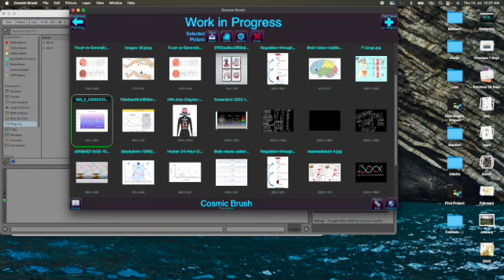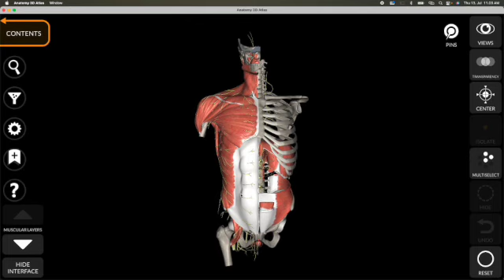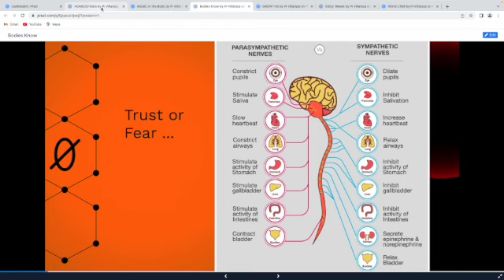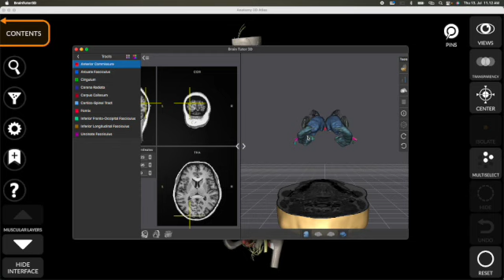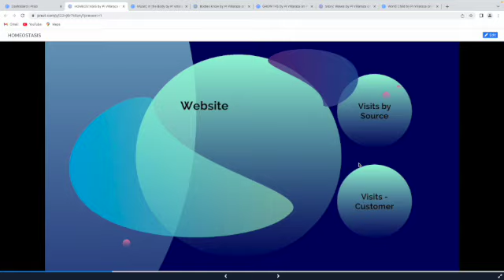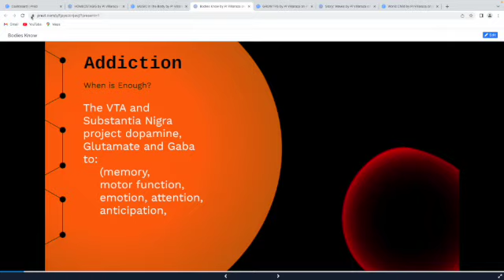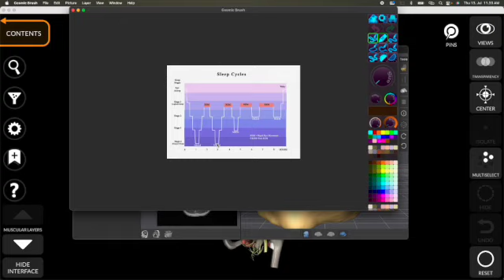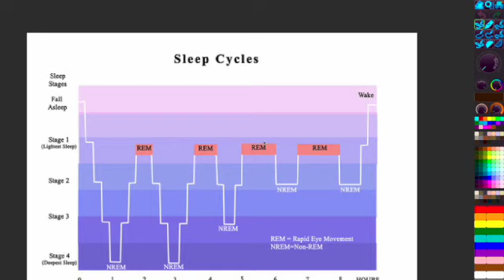Finland3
A conversation on the importance of Basal Ganglia functions in lieu of the autonomic nervous system's various peripheral mechanisms in the innerdance process.